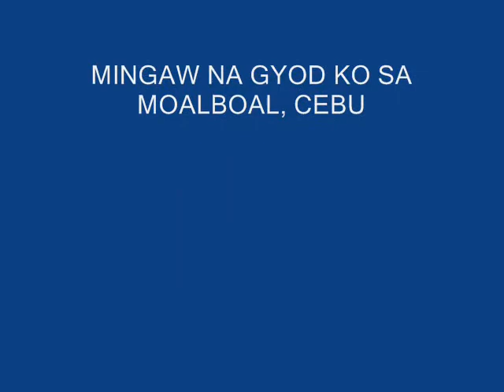Insomia by Craig David ft. Dave O. Abrenica (MOALBOAL)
Dave in Estevan, Saskatchewan, Canada